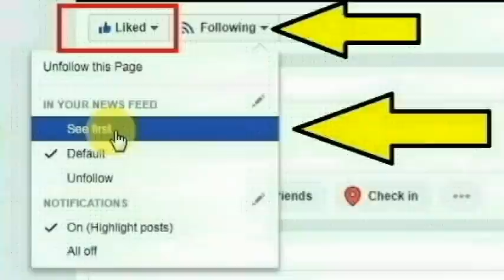வேலூர் சத்துவாச்சாரி வள்ளலார் டபுள்ரோடு பகுதியைச் சேர்ந்த பர்வீன் செய்ததை பாருங்க | Thoothupura